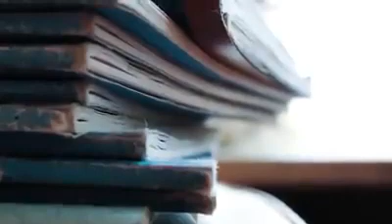What Your Clutter is Trying to Tell You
Book Promo